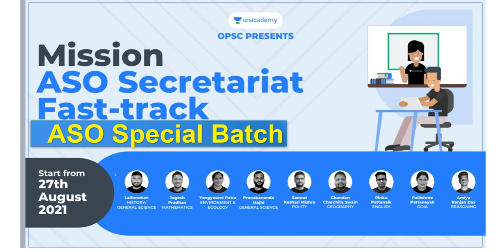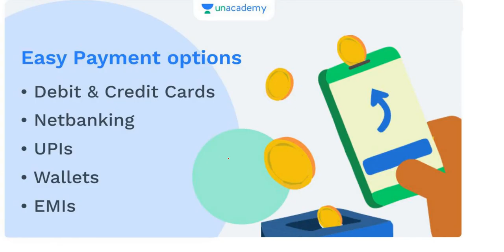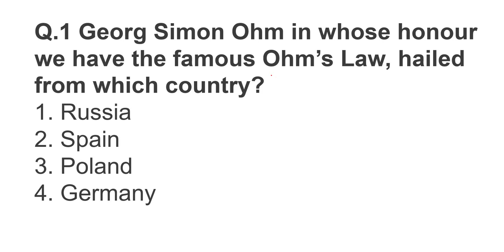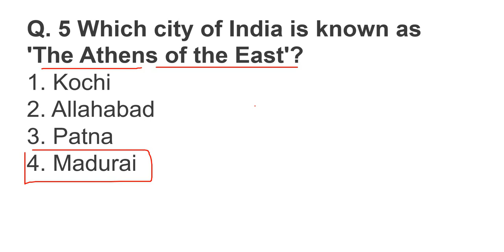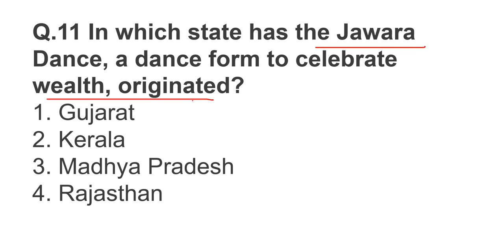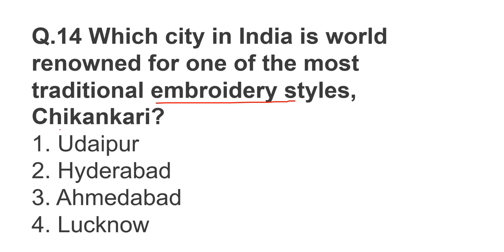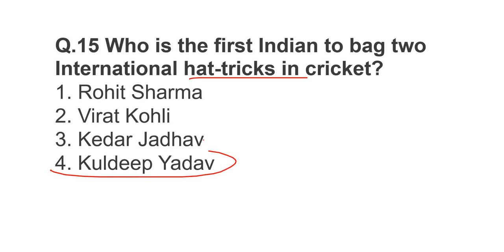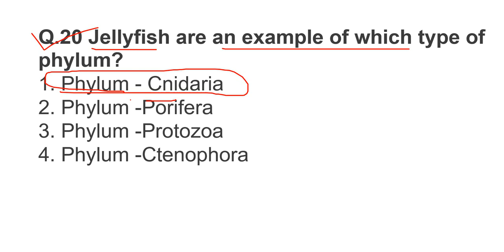OSSC Auditor Exam General Knowledge Set-4 ||Banking with Rajat